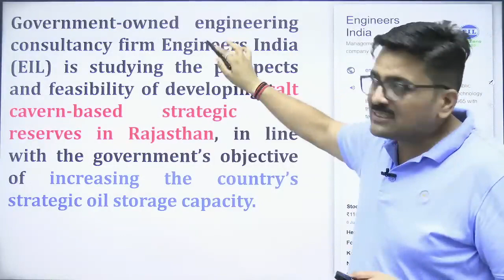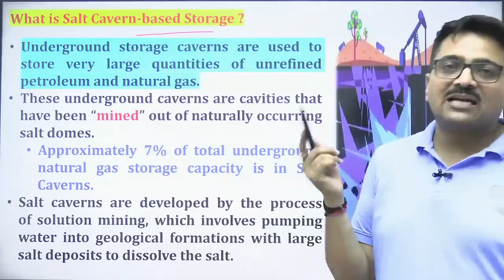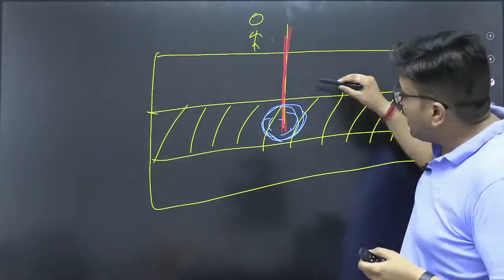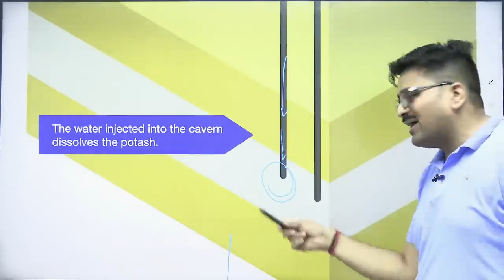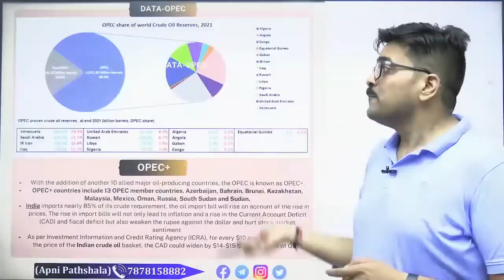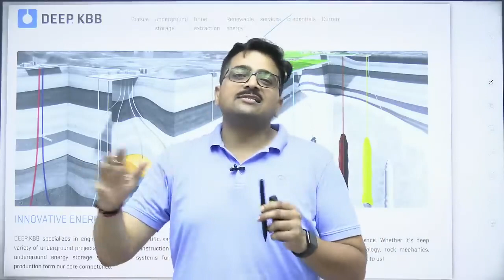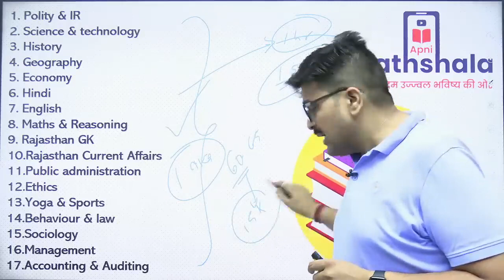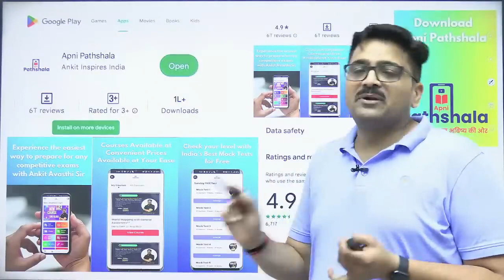भारत में अब ख़त्म होने वाली है तेल की कमी ! by Ankit Avasthi Sir..